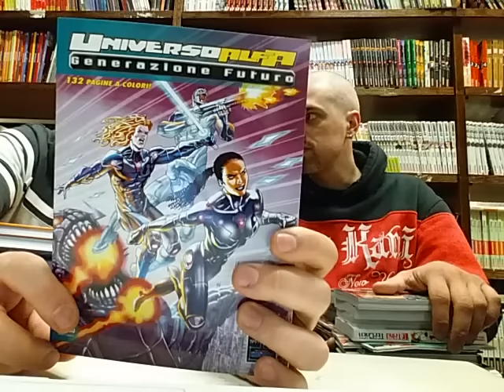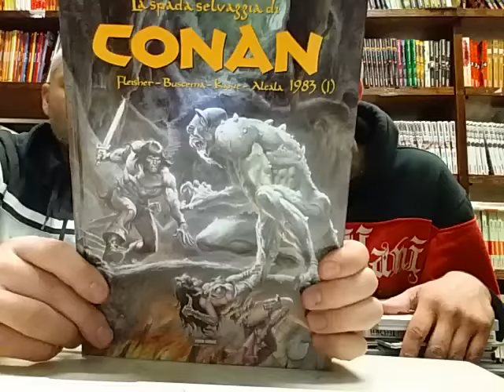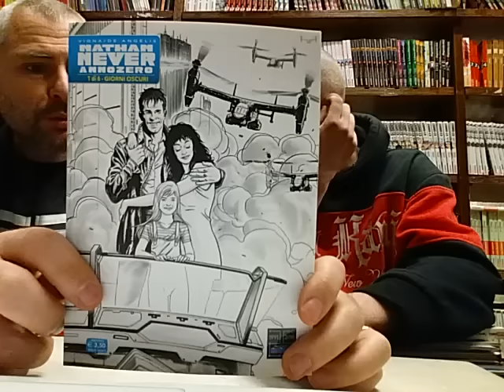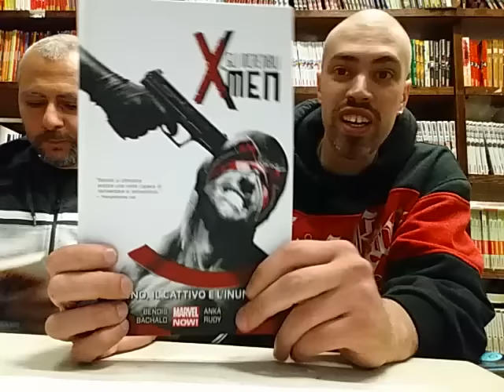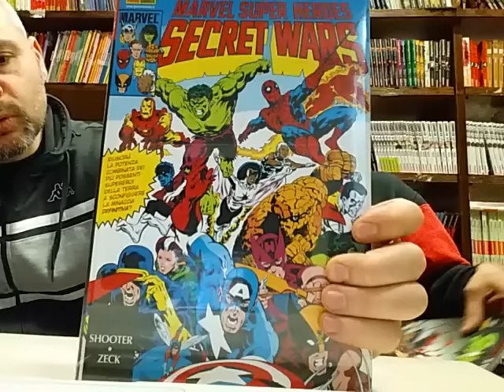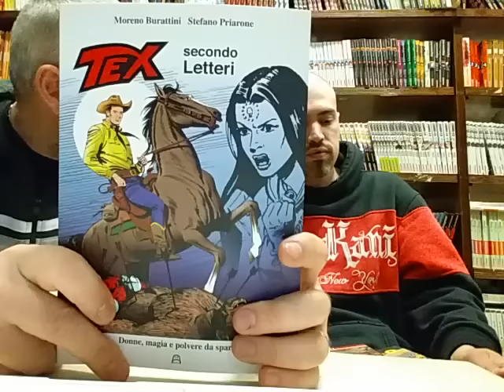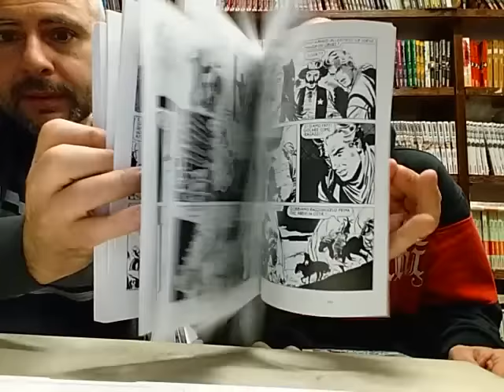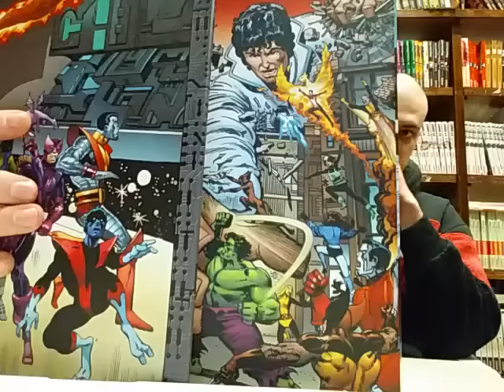TG COMICS 17/5/16 (PLANET MANGA, PANINI COMICS, BONELLI, COSMO)